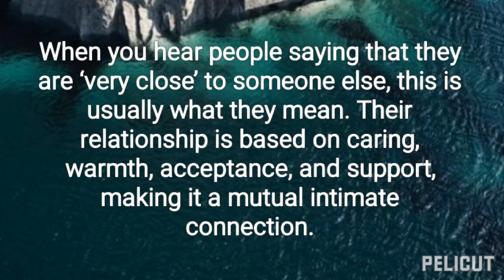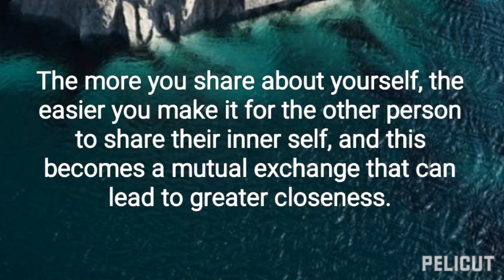HOW TO BE REALLY CLOSE TO SOMEONE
Insight, (How to be Really Close to someone) from the book CloserToLove by VexKing